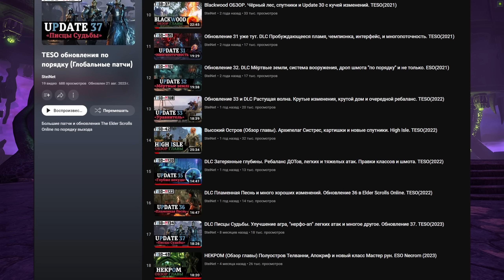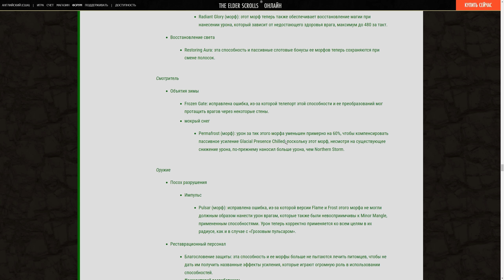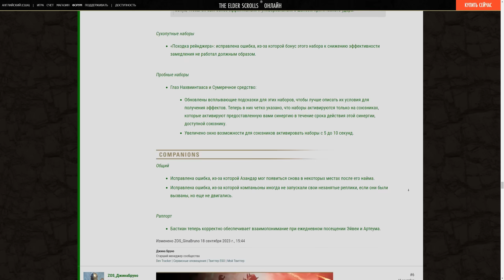Обновление 40. Бесконечный архив, Поиск группы и Станции великого мастера. TESO(2023)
Смотрим Update 40. Много позитивных изменений для всех игроков. Новый контент, сборные станки, ребеланс бижутерии и полноценный поиск группы и рейда.

0:00 - Intro
0:34 - Вступление
0:55 - Плейлист с обновлениями и общие моменты
1:30 - Бесконечный архив
5:10 - Ремесленные станции великого мастера (Грандмастера)
5:50 - Ребаланс бижутерии
7:10 - Поиск групп
7:40 - Другие нововведения
8:40 - Правки классов и сетов
10:20 - Заключение
11:10 - Outro

🎵 Музыка в выпуске:

Blue Exorcist - OST
Alisky - Grow (feat. VØR)

PHI NIX - The Word Is Out